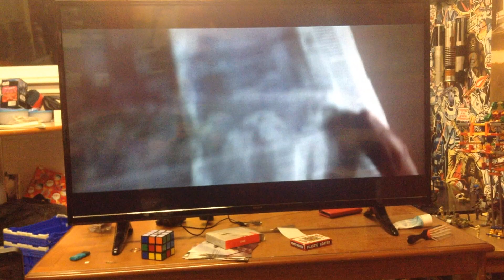James Bond "Beg your pardon I forgot to knock"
Bond sneaks into the toilets in a Russian base and knocks a soldier out

This quote was very funny when I first heard it

This is a non profit video which means that I don't get money for this

This clip is from Goldeneye 1995